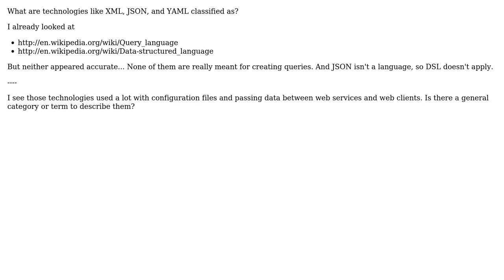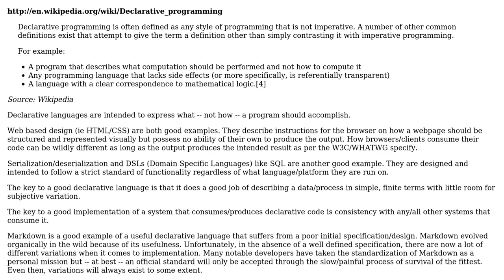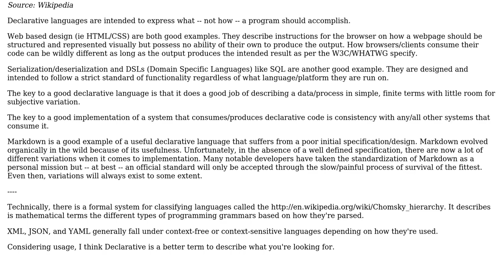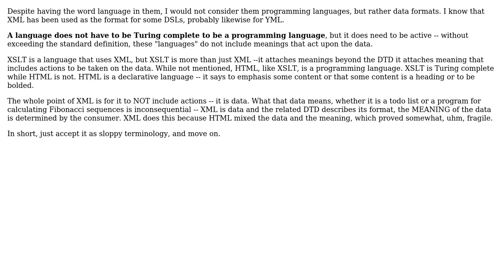Software Engineering: What are technologies like XML, JSON, and YAML classified under?